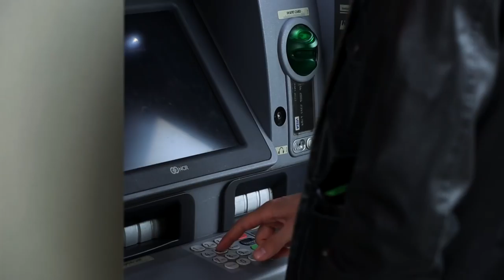Mainframe Computing. 50 Years and Counting.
In today's data intensive world, data is developing so rapidly that companies of every size are facing never before imaginable challenges.  Established organizations must strike a delicate balance of planning for current needs and innovating for the future. Hear David Kirkpatrick CEO of Techonomy share his views on the state of IT and where it is heading 50 years since the introduction of the mainframe.